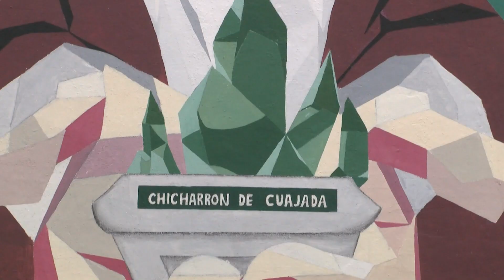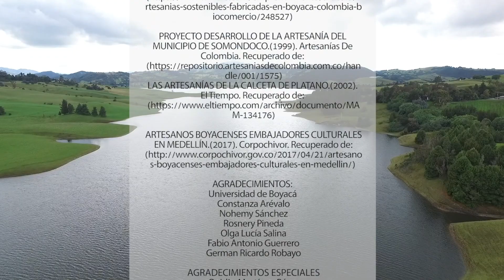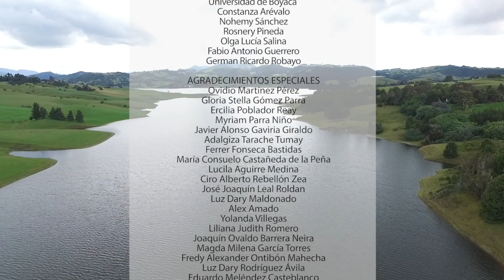ZYNGA Tejiendo Esperanza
Es un producto audiovisual creado y realizado por los estudiantes de Comunicación Social de la asignatura de Géneros y Formatos Audiovisuales. Allí se demuestra la fortaleza que tiene nuestros campesinos para crear artesanías con desechos de la naturaleza.